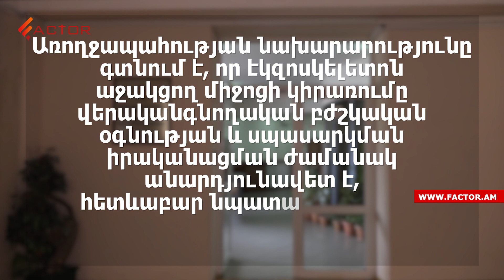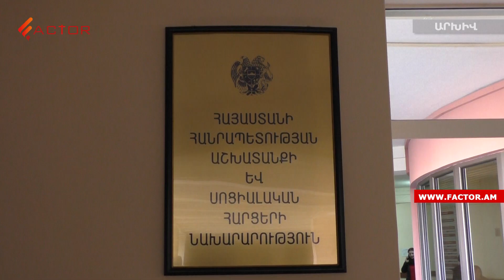72.000 եվրո արժողությամբ էկզոկմախք. Կառավարությունն ընդունեց նախագիծը, թեև ԱՆ-ը դեմ էր արտահայտվել